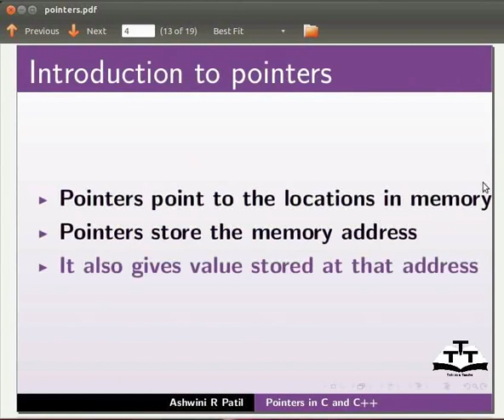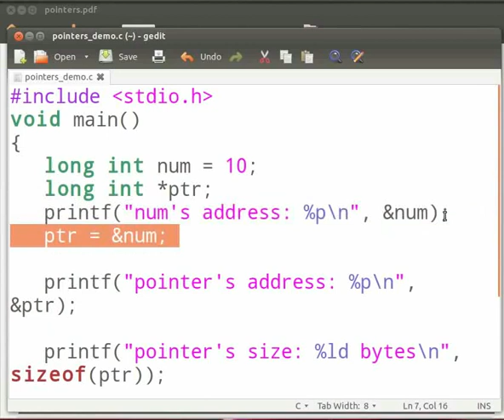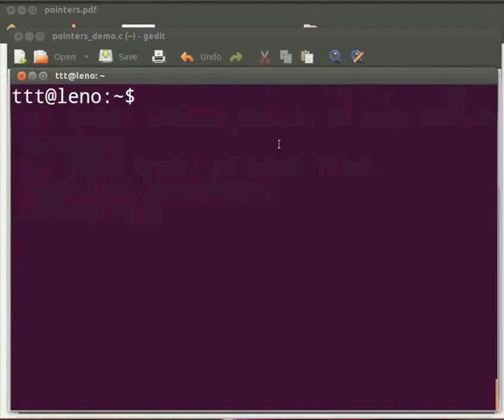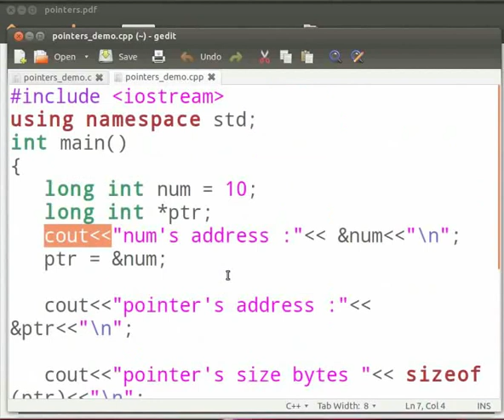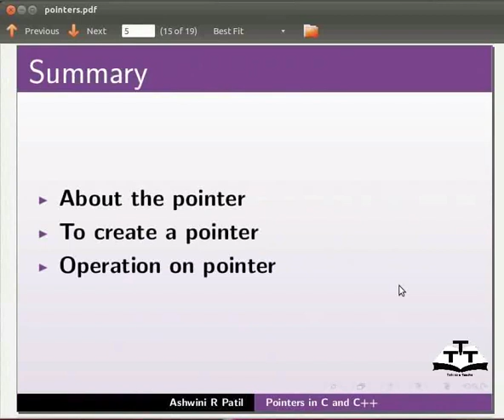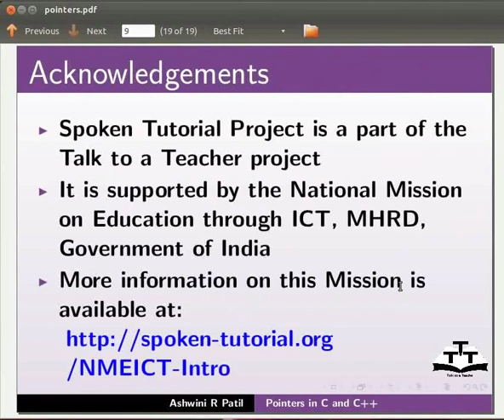Understanding Pointers - Punjabi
ਪੋਈਨਟਰ -ਜਾਨ-ਪਛਾਣ -ਪੋਈਨਟਰ ਦਾ ਸਿਨ੍ਤੇਕ੍ਸ --ਉਦਾਹਰਨ: int *iptr; -ਡਿਕ੍ਲਾਰੇਸ਼ਨ --ਉਦਾਹਰਨ: int a; (ਇੰਟੀਜਰ a) int *aptr; (ਇੰਟੀਜਰ ਨੂੰ ਪੋਈਨਟਰ *aptr) aptr = &a; (aptr ਵਿੱਚ a ਦਾ ਏਡ੍ਰੇਸ ਹੈ) Address Pointer